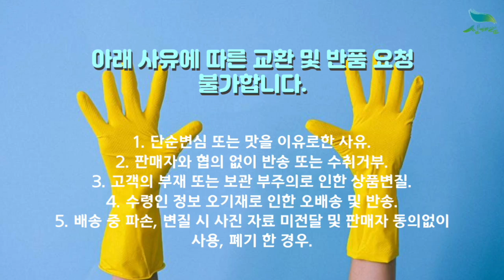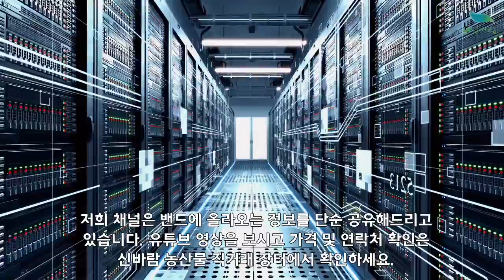[신바람 농산물 협력농가 판매상품 010-8919-5930 / 010-2939-2527]국내산 강원도 더덕 특가할인 판매 진행합니다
[신바람 농산물 협력농가 판매상품 -국내산 강원도 더덕 특가할인 판매 진행합니다]

안녕하세요!
강원도에 계시는 회원님이 직접 농사지으시고 사진으로 보내주신 내용입니다

100박스 한정 수량 판매합니다.
국내산 강원도 더덕 특가할인 판매 진행합니다
판매가격 : 1kg당 29,000원 + 배송비 5천원 추가
5kg 이상 구매시 무료배송

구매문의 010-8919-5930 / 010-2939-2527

1. 단순변심 또는 맛을 이유로한 사유
2. 판매자와 협의 없이 반송 또는 수취거부
3. 고객의 부재 또는 보관 부주의로 인한 상품변질
4. 수령인 정보 오기재로 인한 오배송 및 반송
5. 배송 중 파손, 변질 시 사진 자료 미전달 및 판매자 동의없이 사용, 폐기 한 경우